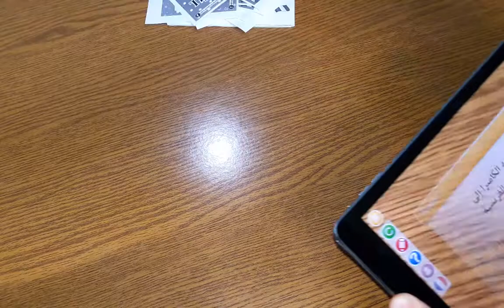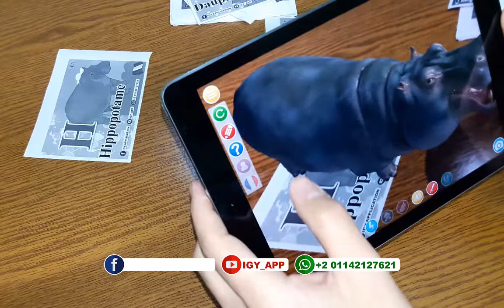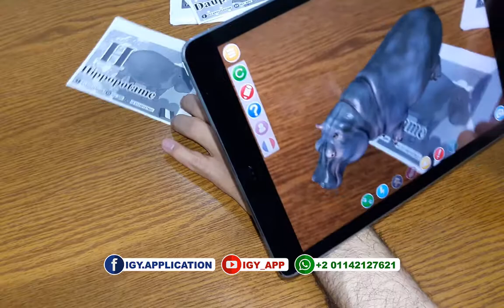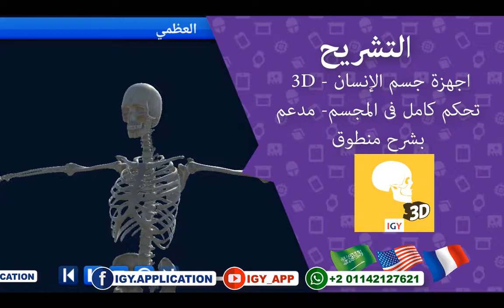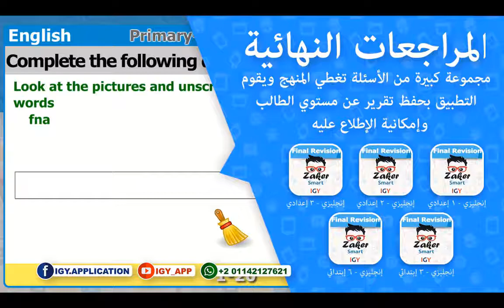تطبيق حقيبة الواقع المعزز للأطفال - الحروف الفرنسية - AR Kids Kit Application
حقيبة الواقع المعزز 😍 أول تطبيق عربي 4D بتقنية الواقع المعزز ✅

💠محتويات البرنامج💠
1⃣ الحروف باللغات العربية 🇸🇦 الإنجليزية 🇺🇸 الفرنسية 🇫🇷
2⃣ الأرقام باللغات العربية 🇸🇦 الإنجليزية 🇺🇸 والجمع والطرح
3⃣ المجموعة الشمسية باللغات العربية 🇸🇦 الإنجليزية 🇺🇸

تطبيقًا لرؤية 2030 أدعم وعلم طفلك بتكنولوجيا المستقبل

علم أطفالك بتقنية الواقع المعزز وأجعل المحتوي التعليمي شيق للأطفال يجمع بين اللعب والتسلية وتنمية مهارات طفلك و أضافة المعلومات المعرفية من خلال تكنتولوجيا الواقع المعزز التي تساعد في جذب انتباه طفلك وتنمية معرفته الإداركية وقدراته على التخيل من خلال المحتوي 4D

💠مميزات التطبيق💠
من مميزات قسم الحروف
تظهر المجسمات ثلاثية الأبعاد 3D للطفل كأنه معها بعد وضع الكارت المخصص امام الكاميرا بواسطة تكنولوجيا الواقع المعزز الحديثة.
👈 يستطيع الطفل التحكم فى المجسمات ثلاثية الأبعاد 3D فمثلا:
فيمكن للطفل ان يقوم بجعل الأسد حرف الألف أ يجري أو ان يقفز
او ان يجعل الكلب حرف الكاف ينبح او يجري او حتي يعوم
وهكذا فى بقية الحروف فعلى كل حرف من الحروف العربية او الإنجليزية أو الفرنسية يوجد مجسم لحيوان يتمكن الطفل من التحكم الكامل به.
👈 كما يستطيع الطفل أيضا ان يأخذ صورًا مع حيوانة المفضل من خلال ايقونة الكاميرا الموجودة بداخل البرنامج.
👈 كما يمكن للطفل التحكم فى حجم المجسم استخدام أصبعين على شاشة الهاتف.
👈 كما يقوم البرنامج بتعليم الطفل كتابة الحروف العربية والإنجليزية والفرنسية بالطريقة الصحيحة وذالك من خلال لو الكتابة الموجود فى التطبيق.
👈 كما يقوم التطبيق بنطق الحرف العربية والإنجليزية والفرنسية للطفل مع سماع مؤثرات صوتية على حسب المجسم ثلاثي الأبعاد المعروض.

الآن التطبيق يدعم نظارات الواقع الإفتراضي 😎 وأيضاً جهاز تحكم الواقع الإفتراضي "الريموت" 🎮
طفلك هيقدر يتعامل مع المجسمات كأنها موجودة في نفس المكان مما يساعد في جذب انتباه طفلك وتنمية معرفته الإداركية وقدراته على التخيل من خلال رؤية 4D

أما بالنسبة لقسم الأرقام والجمع ➕3️⃣2️⃣1️⃣ مميزاته كالآتي:
👈 يظهر عدد مجسمات بحسب عدد الصور الموجودة على الكارت مع النطق.
👈 لعملية الجمع قم بإظهار كارتين امام كاميرا الهاتف.
👈 كما يقوم البرنامج بتعليم الطفل كتابة الأرقام العربية والإنجليزية بالطريقة الصحيحة وذالك من خلال لو الكتابة الموجود فى التطبيق.
👈 كما يقوم التطبيق بنطق الرقم العربية والإنجليزية للطفل.

أما بالنسبة لقسم المجموعة الشمسية 🌎🌝🌞 مميزاته كالآتي:
👈 تظهر الأجرام السماوية أمام الطفل كأنها أمامة ويتمكن الطفل من رؤية الكواكب وهي تدور حول الشمس كما تدور الأقمار حول الكواكب بالإضافة إلى بقية الأجرام السماوية.
👈 تظهر المعلومات عن المجسمات باللغتين العربية والإنجليزية.